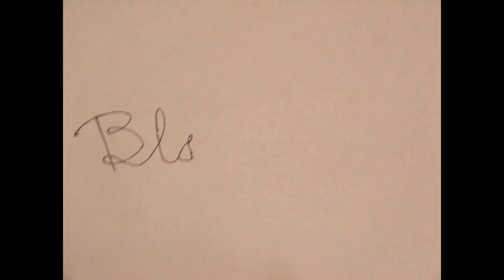Blacksmiths - Mortar (Album coming soon)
Blacksmiths - Mortar
Sarsaparilla 2010